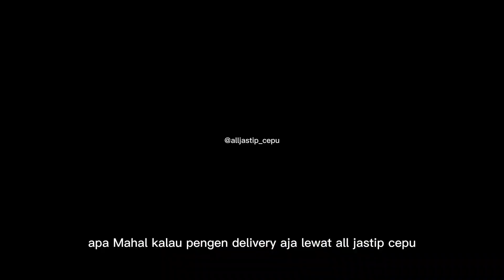Martabak Super FTU